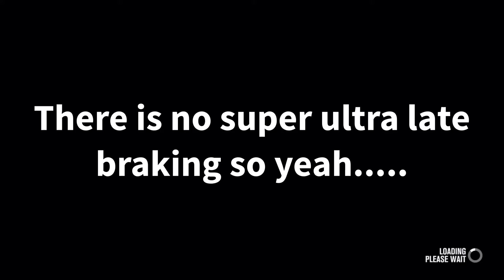FH3: Two guys from Tokyo